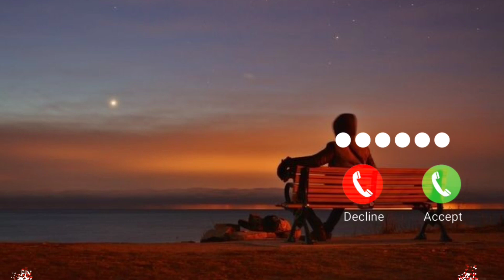Instrumental New Ringtone//Instrumental Ringtone Song//Instrumental Ringtone Flute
Instrumental New Ringtone//Instrumental Ringtone Song//Instrumental Ringtone Flute new ringtone, ringtones, name ringtone ringtone song, hindi ringtone, best, caller tune, telugu ringtones, mobile ringtone, ringtone music, mp3 ringtone, message ringtone phone ringtone apple ringtone pikachu ringtone bhakti ringtone punjabi ringtone top 100 ringtones instrumental ringtone name ringtone maker krishna flute ringtone jio caller tune flute ringtone ringtone maker nokia ringtone tamil ringtone mera bhola hai bhandari ringtone jack sparrow ringtone new ringtone 2021 shiv tandav ringtone airtel ringtone ertugrul ghazi ringtone notification sound radha krishna ringtone latest ringtone alarm ringtone krishna ringtone english ringtone new song ringtone free ringtones for android new ringtone 2020 my name ringtone hindi love song ringtone om namah shivay ringtone master movie ringtones ringtone app master bgm ringtones for android marathi ringtone islamic ringtone lut gaye ringtone pubg ringtone samsung ringtone free ringtones for iphone best music ringtones jack sparrow bgm odia ringtone sms ringtone kgf bgm rockstar ringtone happy birthday ringtone funny ringtone iphone message tone prokerala ringtone hindi song ringtone message tone meri maa mera rab ringtone gujarati ringtone love ringtone romantic ringtone bgm ringtone tik tok ringtone mobcup ringtone uppena ringtones let me love you ringtone mahabharat ringtone english song ringtone thoda thoda pyar hua tumse ringtone mahadev ringtone telugu ringtones love maa ringtone free fire ringtone ringtone gana bhajan ringtone bella ciao ringtone gayatri mantra ringtone top ringtones jio ringtone new ringtone mp3 tamil ringtone cut songs radhe radhe ringtone bansuri ringtone call ringtone best ringtone sad ringtone punjabi song ringtone bhojpuri ringtone waheguru ringtone arabic ringtone sai baba ringtone hanuman chalisa ringtone ringtone downloading loud ringtone bollywood ringtone tamil ringtone new hindi ringtone msg ringtone new punjabi ringtone apple iphone ringtone wallpaper zedge devotional ringtone love song ringtone best ringtones 2022 trending ringtones new ringtones telugu Loveringtone Bestromanticringtone2022 Hindiloveringtone Mobileringtone BGMringtone #2022 Hindi Callertune TechnicalBrightness Ringtone Ringtones ringtone newringtone2022 pupolarringtone messagetone callertone Besttone Flutecover MoreBasicTechnology ringtone, new ringtone, callringtone, ringtone song, ringtone music, love ringtone, best ringtone, ringtone for mobile, latestringtone, love tone,ringtone remix, ringtone mp3, mp3 ringtone,best mp3 ringtone, best mp3 mobileringtone, mp3 ringtone download, ringtone download link,ringtone download, tik tok famous ringtone,tik tok ringtone, no copyright music,messageringtone, message tone, funny message ringtone, sms ringtone, sms tone,notification ringtone,notification tone, background music ringtone, background music, ringtone 30sec, dj remixringtone, dj music ringtone, dj song ringtone, mobile ringtone, new message tone,instrumentalringtone, new instrumentalringtone, flute ringtone, flute ringtone mp3, best flute ringtone,flute music ringtone, mp3 song ringtone, aloneringtone, attitude ringtone, ringtoneattitude, Bad,boy ringtone, Bad boy attitude ringtone, boys attitude ringtone, attitude ringtone for boys, joker attitude ringtone, joker attitude,attitude ringtone for girls, BGM ringtone, BGM ringtones, best bgm ringtones, mafia ringtone, mafia attitude ringtone,mafia bgm ringtone, popular ringtone, only musictone ringtone download, only music tone ringtone,ringtone only music tone, music tone, ringtone,funnyringtone mp3,funny ringtones, funny laughing ringtone, funnycall ringtone, baby funny ringtone, hasne wala ringtone, MjVlogger 90's 80's Songs 💗💗 || सदाबहार गाने || Evergreen Songs || Udit Narayan & Alka Yagnik Songs 80's70's90's सदाबहार हिंदी गाने 🌹 अलका याग्निक सॉन्ग 💖 कुमार सानू गीत 💔 Purane Gane mp3 . अलका याग्निक सॉन्ग 💔 80's70's90's सदाबहार पुराने गाने 🌹 Alka Yagnik Best Song 💖 कुमार सानू गीत . सदाबहारपुरानेगाने​ hindisadsongs​ 90severgreen-- Songs List :- -_ Hindi_Sad_Songs_-प्यार_में_बेवफाई_का_सबसे_दर्द_भरा_गीत_|_हिन्दी_दर्द_भरे_गीत_|_90s_Evergreen_Songs बेवफाई के सबसे दर्द भरे गाने, हिंदी सैड सॉन्ग सुपरहिट, दिल को छू जाने वाले गीत, जूकबॉक्स MP3, सदाबहार ओल्ड गाने, super hit sad songs, Hindi Bollywood songs, all Bollywood songs, very sad songs, हिंदी बॉलीवुड सोंग्स सैड, 90s Evergreen, कुमार सानू अलका याग्निक उदित गीत, मेरे दिल को छुआ thank you 🥀 Disclaimer - Copyright Disclaimer Under Section 107 of the Copyright Act 1976, allowance is made for "fair use" for purposes such as criticism, comment, news reporting, teaching, scholarship, and research.